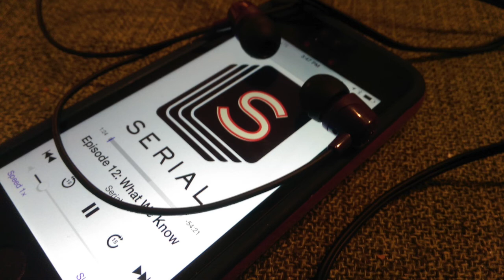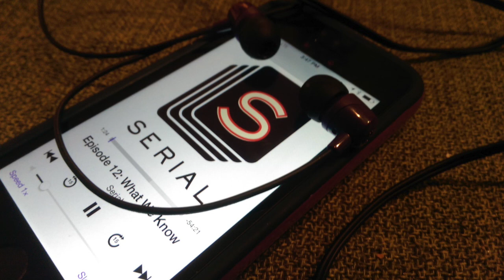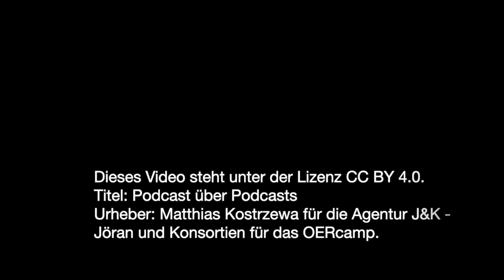Podcast über Podcasts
Das folgende Audiogespräch wurde im Rahmen der Veranstaltung OERcamp meets Hacks&Tools, am 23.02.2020 in Hamburg aufgenommen und ist Teil des digiLL-Moduls 'Podcasts mit Schüler/-innen erstellen'

Titel: Podcast über Podcasts
Urheber: Matthias Kostrzewa für die Agentur J&K - Jöran und Konsortien für das OERcamp.